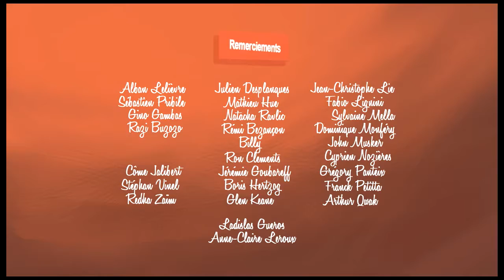🎥 BesT 3D Movies 🎥 Animated Short Film HD 🎥 Reflexion Short Film 🎥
BesT 3D Movies 🎥 Animated Short Film HD 🎥 Reflexion Short Film  by Planktoon 🎥